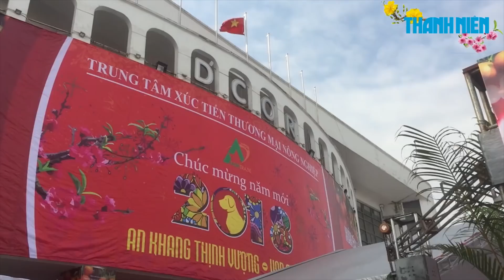Cận cảnh chậu lan đai trâu 200 triệu dành cho các đại gia Hà Nội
Ở hội chợ hoa Xuân Mậu Tuất năm 2018 tại Trung tâm triển lãm nông nghiệp Việt Nam, số 489 đường Hoàng Quốc Việt, quận Cầu Giấy, Hà Nội, một chậu hoa lan đai châu được rao giá 199 triệu đồng, trụ hoa thấp nhất cũng có giá 25 triệu đồng.

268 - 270 Nguyễn Đình Chiểu, Phường 6, Q.3, TP HCM